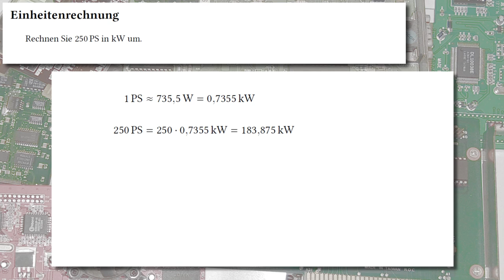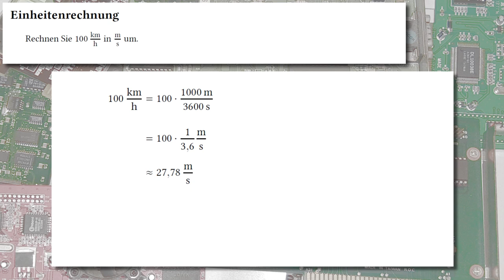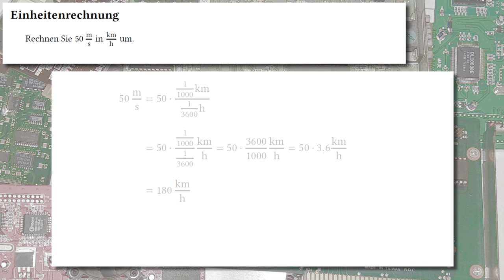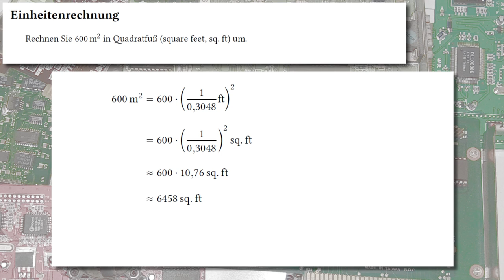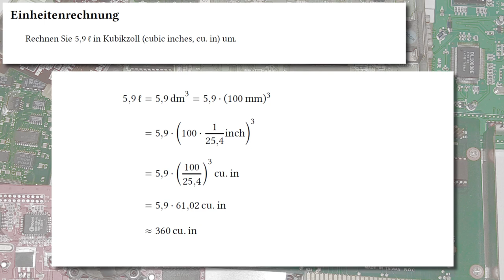Übungsaufgabe: Rechnen mit Einheiten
In diesem Video geht es darum, Größen in unterschiedliche Einheiten umzurechnen. Das ist kein speziell elektrotechnisches Problem, kommt aber trotzdem auch in der Elektrotechnik häufig vor. Deswegen stelle ich in diesem Video einige Übungsaufgaben zu diesem Thema vor.

Ich stelle die Rechnungen sehr ausführlich und mit vielen Zwischenschritten vor; wer schon etwas mehr Übung hat, kann das ganze natürlich etwas abkürzen und kann mehrere Schritte zusammenfassen.